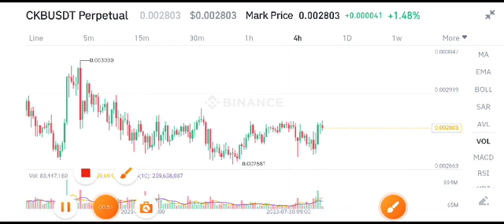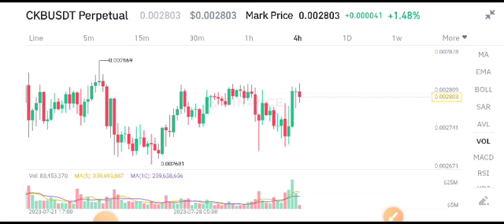CKB Today News! Nervous Network Price Prediction